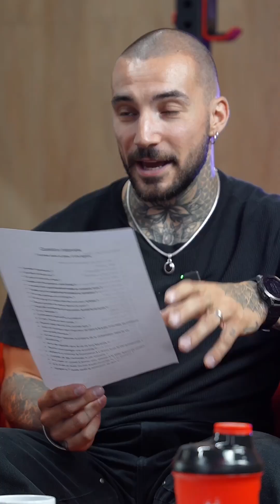SÉRIE « NOTHING IS IMPOSSIBLE » EPISODE 8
Nous vous présentons le huitième épisode de notre série présentant le quotidien de chacune de nos égéries sous forme d’interview.
Aujourd’hui, c’est au tour de @pamela_smn de se présenter ! 😉
A bientôt pour notre prochain épisode !
Bonne soirée à tous et à toutes ! 😉
Tes clubs L’ARENE sont ouverts 7J/7
ARENE 1 à Petit Quevilly
ARENE 2 à Rouen quartier Préfecture
ARENE 3 à Mont Saint Aignan ZAC de la Vatine
Toi aussi rejoins le plus grand club de l’agglo : viens avec nous dans l’ARENE !